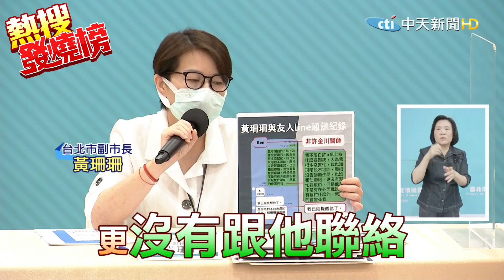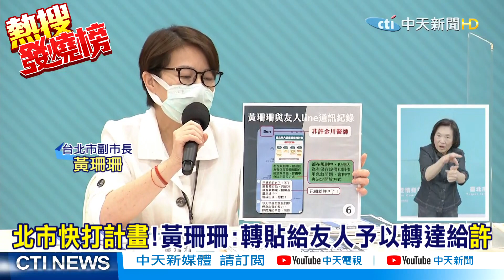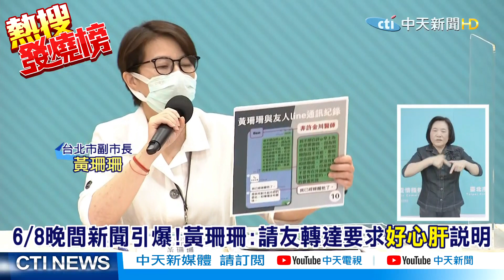【熱搜發燒榜】好心肝特權喬疫苗"直達天聽"?「她」早知道?直球對決!黃珊珊上火線釋疑:絕無此事!@中天新聞CtiNews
好心肝特權疫苗施打風波爭議持續延燒，台北市議員簡舒培
才稱手握有證據，直指柯市府高層甩鍋衛生局基層，隨後媒體就爆料副市長黃珊珊疑似早知情。對此，黃珊珊表示，自己不認識許金川，中間都是透過朋友聯繫。

對於被簡舒培指控與許金川認識，甚至有很多往來、要求配發疫苗，黃珊珊下午3時召開記者會澄清，「絕無此事！」

歌名: Sunspots
作者: Jeremy Blake
類型: Dance & Electronic
氣氛: Happy Music